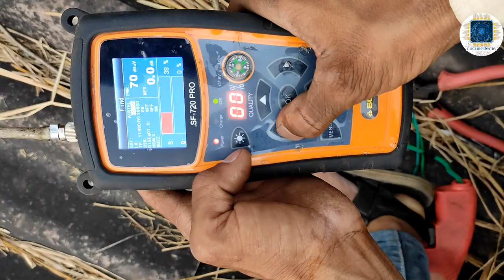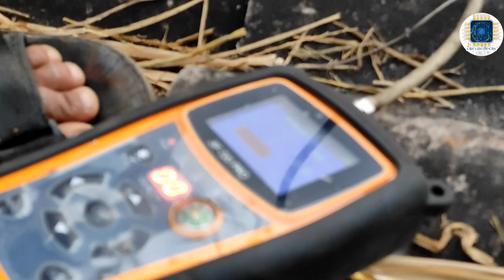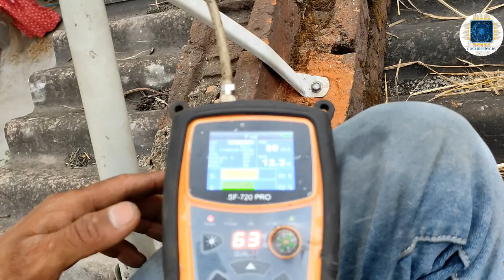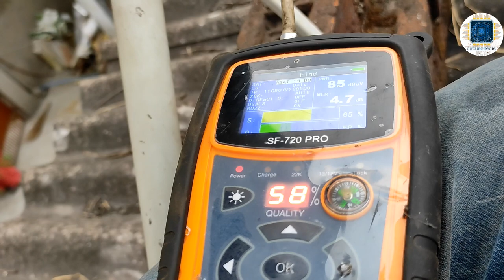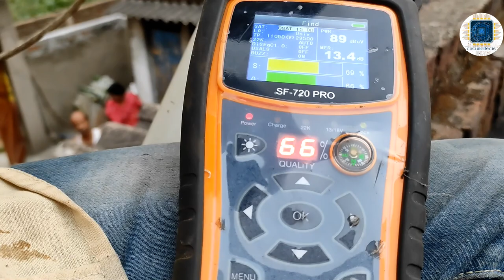free dish signal setting kaise kare || अब एक मिनट में free dish signal setting होगा।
lhellofriends 👋👋

please 👇

please

free dish signal setting kaise kare

free dish par new channel kaise laye

dd free dish par new channel kaise laye 2023

circuiteShop 🚛
cash on delivery

hi everyone ,